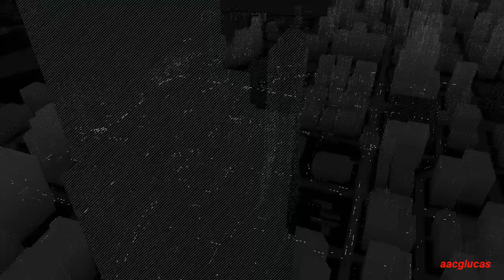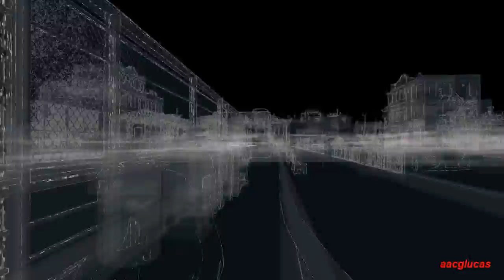Watch Dogs 100% Mision Principal Acto II Misiones 1, 2 y 3 (28/42)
GUIA EN ESPAÑOL VERSION PC
MISIONES SECUNDARIAS, COLECCIONABLES Y MINIJUEGOS:
Todos los 46 contratos, 15 escondites de bandas, 18 convoy criminales,  los 4 contratos exclusivos,
Sistemas ctOS, torres ctOS, invasion a la privacidad, codigos QR, delitos, señalizaciones, comercio de armas, personas desaparecidas, tráfico de personas, teléfonos desechables,
Ajedrez, Cash Runs, beber, NVZN, póker, Trile

Mision Principal Acto II Misiones 1, 2 y 3
Aguanta chico
Objetos frágiles
Objetos frágiles II